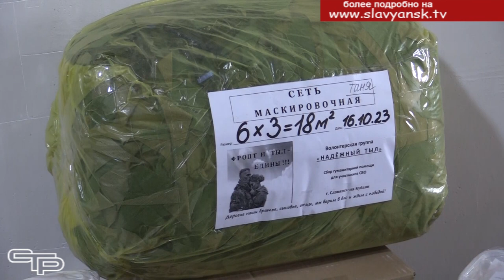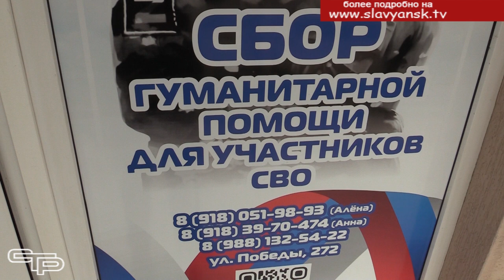Необходимы волонтеры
Вот уже более полутора лет идет специальная военная операция на Украине, которая нужна для освобождения территории Донбасса и обеспечения безопасности России. Неравнодушные славянцы постоянно наращивают поддержку наших воинов, мужественно защищающих интересы страны